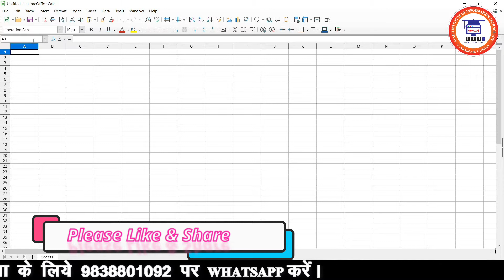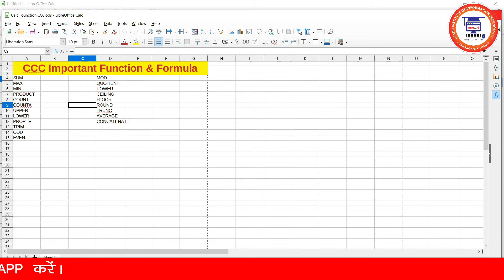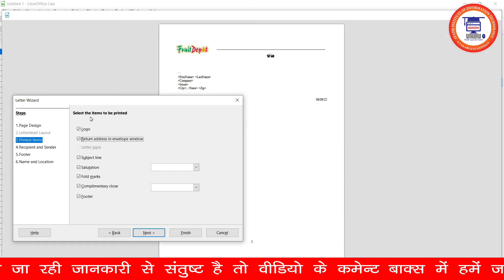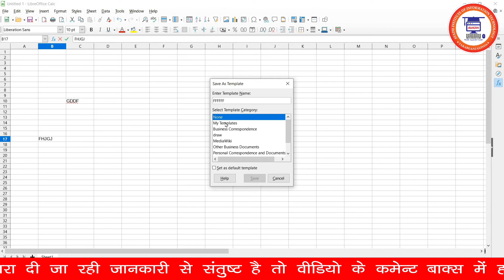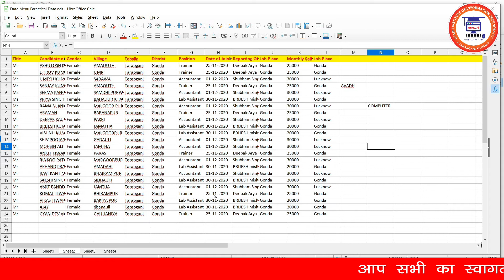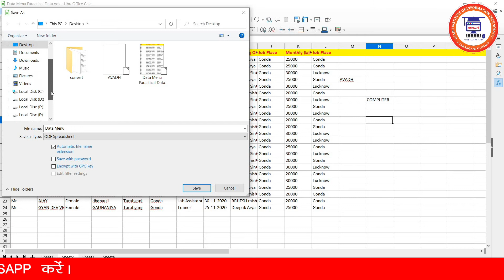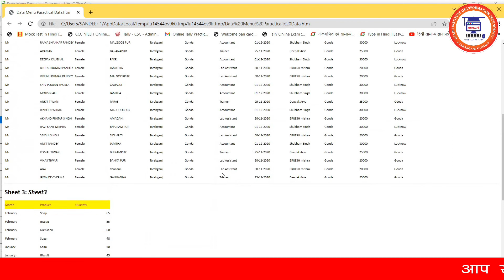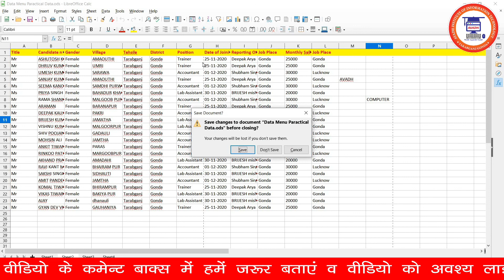LibreOffice Calc Part 2 | LibreOffice Calc File Menu | Calc File Menu in Hindi | CCC | O Level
इस विडिओ मे लिबरे ऑफिस CALC के File Menu से संबंधित सभी जानकारी विस्तार से दी गई है।